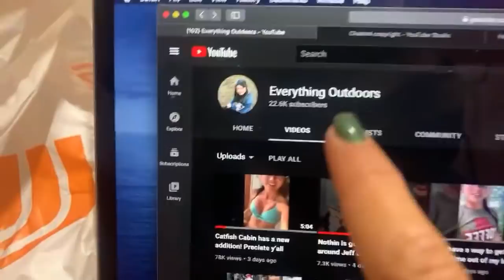Everything Outdoors YouTube Channel is a FAKE!!